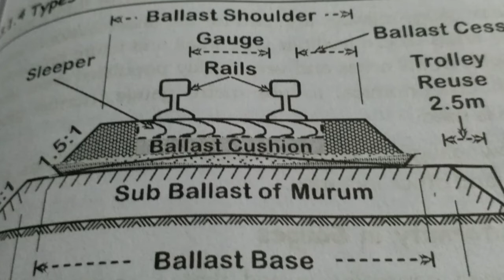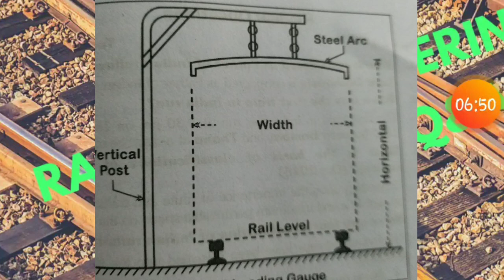RAILWAY ENGINEERING..INTRODUCTION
This video helps to understand the basic introduction of Railways about the gauge,loading gauge ,construction gauge and broad.meter.narrow gaugesin a easy way.i